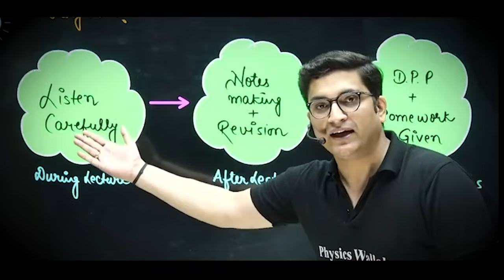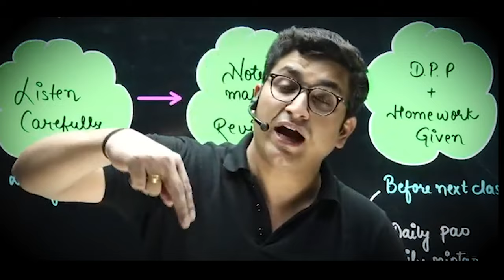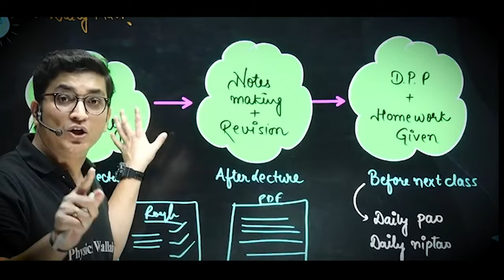Maximise Efficiency in Online Classes !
Sachin sir shares how to maximise the output in online classes.

This is the era of online and live classes and due to lack of guidance, student can't get the maximum output. So, to overcome the barrier, student must follow what has been shared in the video.

Your Queries;-
Pw Emotions
Physics Wallah
Physics wallah motivation
Rajwant sir
pw motivation
Rajwant sir motivation
Study motivation
Jee Wallah
competition wallah
pw emotion
sachin sir motivation
study motivation
student motivation
iit motivation
iit jee motivation
jee motivation
exam tips
jee exam tips
topper strategy
study material
study tips
toppers strategy
best strategy
best strategy for study
strategy for iit
jee mains rank
jee mains score
jee rank
failed in jee
air 1
jee main 2nd attempt
2nd attempt of jee
jee exam rank
jee mains strategy
jee mains best tip
jee advanced
jee adv
how to study productively
best way of studying
online classes
live classes
online classes notes
how to make notes
how to do online classes